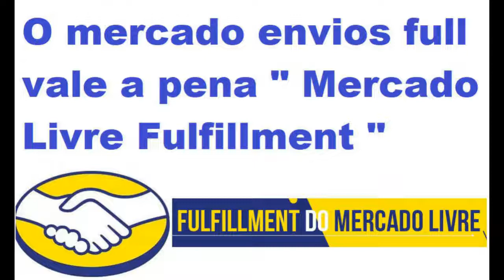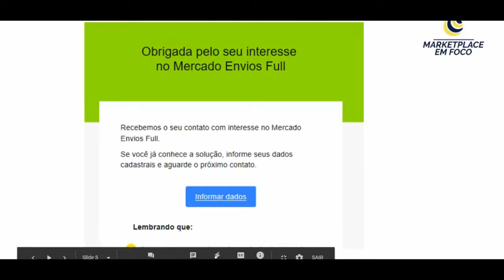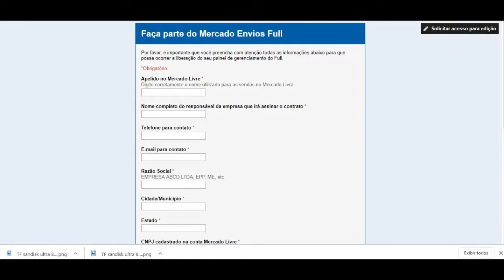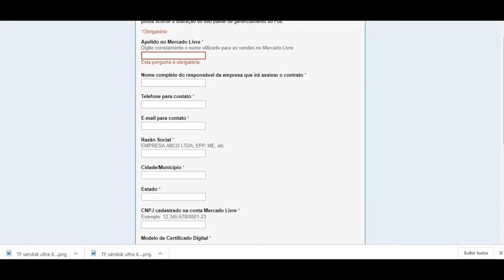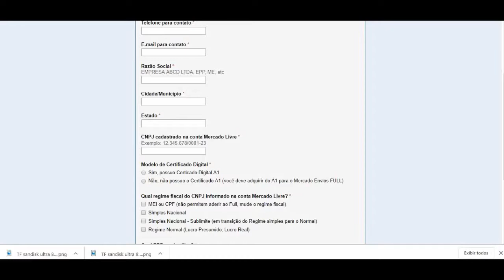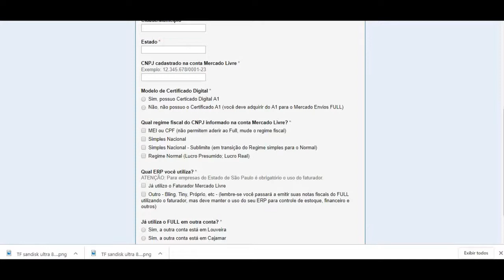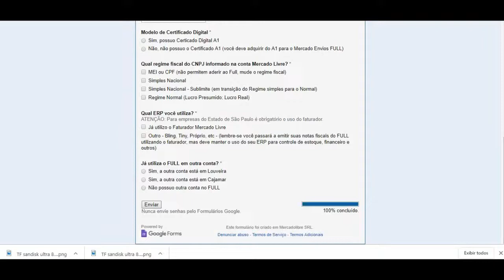O mercado envios full vale a pena " Mercado Livre Fulfillment "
Veja se você se identifica...

Acorda todo dia antes das 07:00 para imprimir as vendas, pois tem menos de 24h para a postagem.

Imprimi todos os pedidos, separa, confere, embala, envia e não tá tendo mais vida.

Chega nos correios e a fila é enorme ou está sem sistema.

A taxa de reclamação está batendo os (coloca a % de reclamação) e você está vendo seu trabalho ir por água a baixo.

Quando vc faz uma pesquisa de mercado vê seus concorrentes em colocações melhores e com preços até 20% mais caros que o seu.

Tem problemas com os funcionários que não se comprometem ou não entendem a necessidade de um produto bem embalado ou uma venda bem conferida!

Eu sei bem o que é isso, vivi isso por mais de 15 anos e sei a dor que você está sentindo!!

Mas a boa notícia é que o ML  trouxe para o Brasil um processo que lá fora já é realidade e que ajuda muitos vendedores a escalarem seus negócios de forma mais tranquila.

O Full veio para facilitar a vida do vendedor que quer realmente construir uma empresa sólida dentro da plataforma e eu posso te dizer que desde que aderi ao programa não tive mais problemas com minhas vendas!

Hoje consigo administrar minhas lojas de forma organizada, com tempo para verificar as estratégias de vendas e buscar novos fornecedores para escalar cada vez mais meu negócio!

Então eu criei uma série de vídeos onde eu explico o passo a passo de como consegui isso e vou entregar 100% desse processo em cinco vídeo aulas.

Para se cadastrar é só acessar o link a baixo que estará disponível para você de forma GRATUITA E ONLINE! Assim vc irá poder assistir no conforto da sua casa e no seu tempo.

Aproveite porque não ficará por muito tempo liberado e uma coisa posso te garantir, no mundo dos negócios quem chega primeiro tem muito mais sucesso!!!